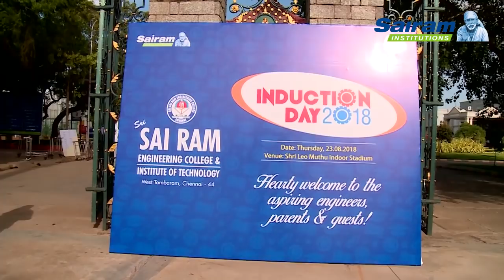Induction Day of First Year BE / B.TECH | 2018 - 2019